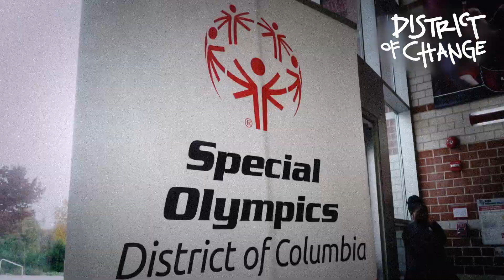District Of Change